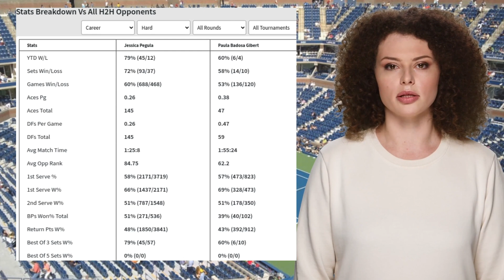PEGULA VS GIBERT PREDICTION H2H | WESTERN & SOUTHERN OPEN SEMIFINALS TENNIS PREDICTIONS TODAY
Pegula VS Gibert  Prediction H2H at Western & Southern Open Semifinals